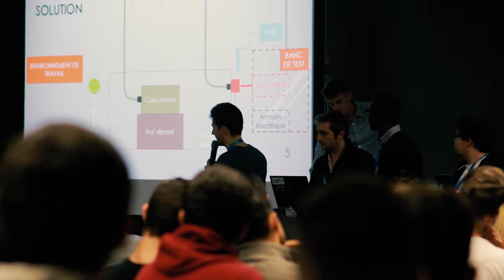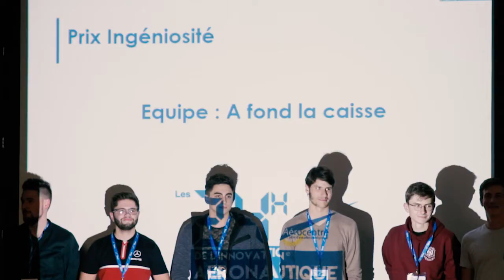24h de l'Innovation Aeronautiques | Tours 2018